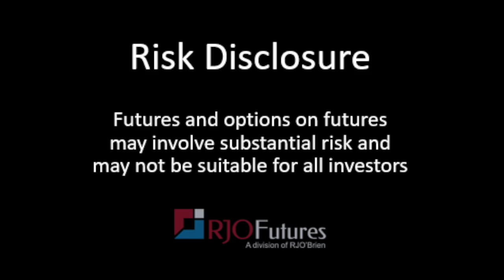2-Minute Tuesday w/John Caruso - 11/10/2020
RJO Futures Senior Market Strategist, John Caruso discusses the futures markets. To learn additional information about John and see more of his commentary, please